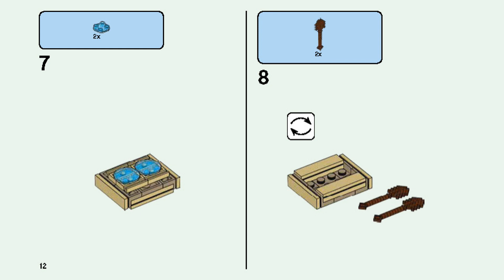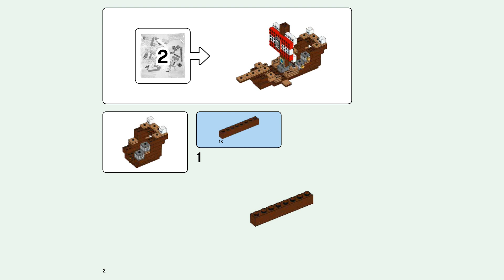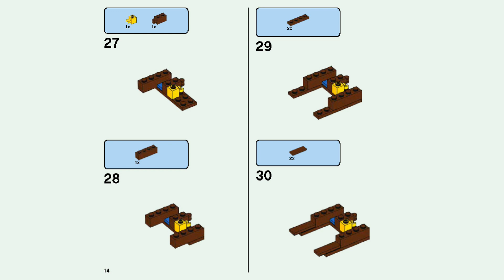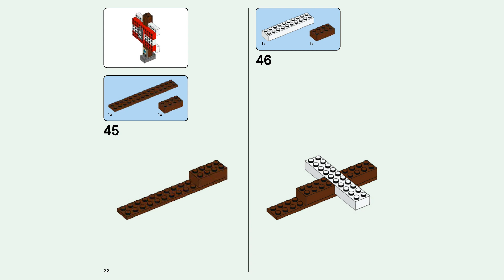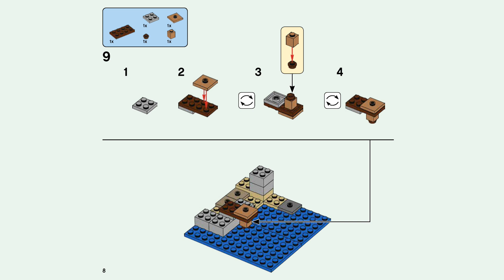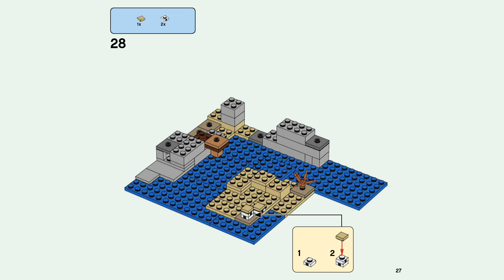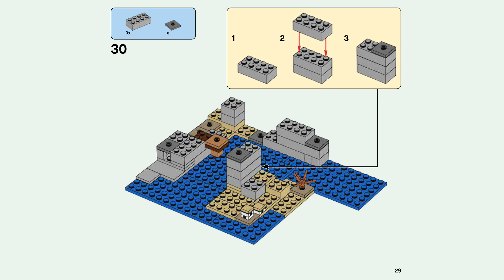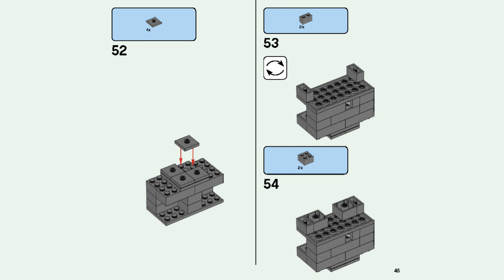How to Build 21152 The Pirate Ship Adventure 2019 | LEGO MINECRAFT Instructions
Building instructions for 21152, The Pirate Ship Adventure, LEGO MINECRAFT

Includes 2 minifigures: a pirate and Alex, plus a Minecraft zombie and, new-for-January-2019 Minecraft dolphin, parrot and turtle figures.

Features a buildable Minecraft island setting and pirate ship toy with working flick-missile cannons, gold detailing, pirate banner, gangplank and a rowboat.

00:02 Book 1
01:40 Book 2
04:42 Book 3